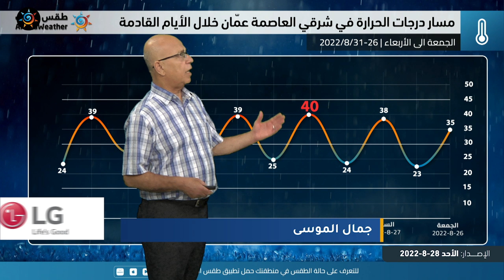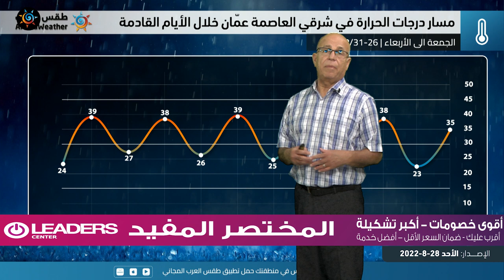طقس العرب - الأردن | استمرار تأثير الموجة الحارة على المملكة خلال الأيام القادمة | الأحد 28-8-2022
استمرار تأثير الموجة الحارة على المملكة خلال الأيام القادمة ـــــــــــــــــــــــــــــــــــــــــــــــــــــــــــــــــــــــــــــــــــــــــــــــــ
ــــــــــــــــــــــــــــــــــــــــ
ــــــــــــــــــــــــــــــــــــــــ
ــــــــــــــــــــــــــــــــــــــــ
استمرار تأثير الموجة الحارة على المملكة خلال الأيام القادمة
ـــــــــــــــــــــــــــــــــــــــــ
طقس العرب
طقس العالم
طقس الأردن
طقس عمّان
طقس اربد
حول العالم
طقس الاردن
عمّان
حالة الطقس
طقس حار
طقس لطيف
طقس لاهب
طقس حار
الحرارة في عمان
العقبة
البحر الميت
البترا
البتراء
السياحة في الاردن
موجة حر
كتلة حارة
طقس شديد الحرارة
العقبة
إربد
الاغوار
البحر الميت
اجواء صيفية
جوك مزارع
جوك
مزارع
تقلبات جوية
غرب المملكة
شرق المملكة
الاردن